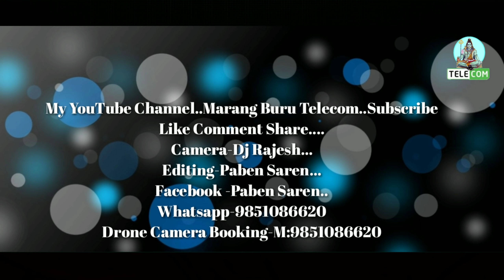Diku Kora nel Te Muluy Em Landa Aa(Mohan Sirjon)New Santali Fansan video 2019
Camera-Dj Rajesh...
Editing-Paben Saren...
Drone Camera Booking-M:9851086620